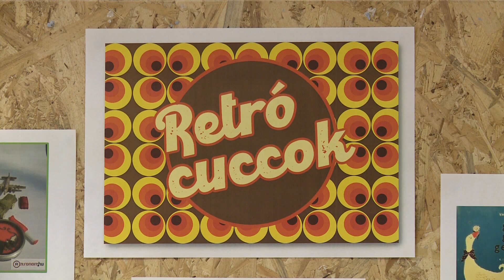Farsangi mulatság a Bezerédj iskolában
Retró hangulatot varázsoltak a Paksi Bezerédj Általános Iskolában a farsang jegyében. Egy héten keresztül az 50-es, 60-as, 70-es, 80-as és a 90-es évek slágereivel, divatjával, valamint ikonikus édességekkel ismerkedhettek a gyerekek. Pénteken mindenki, beleértve a tanárokat is, retró jelmezt öltött, a tornateremben pedig osztályonként táncos mulatságot szerveztek.